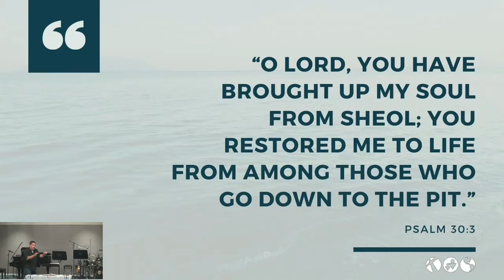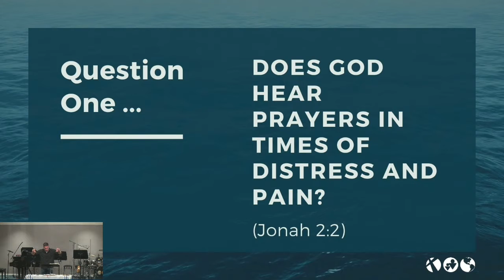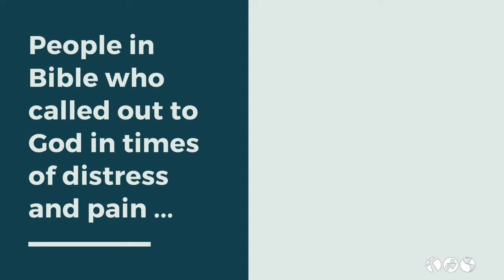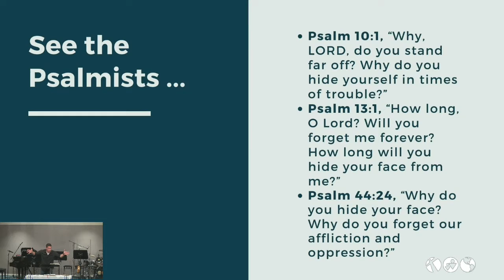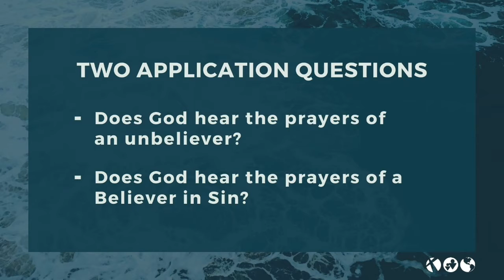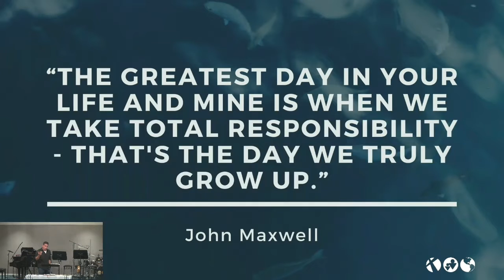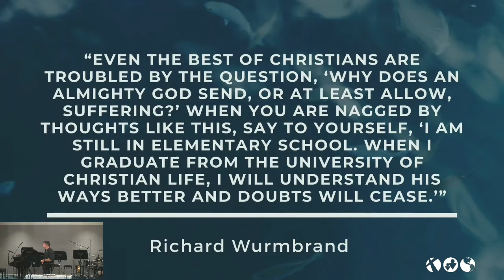Sovereign to Save (Jonah 2:1-10)